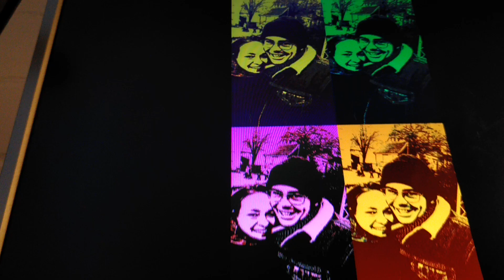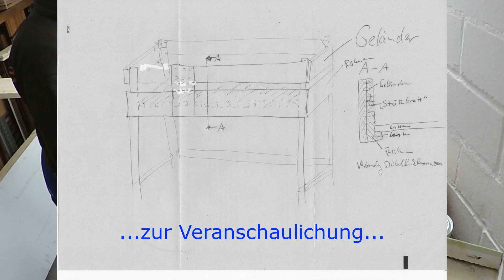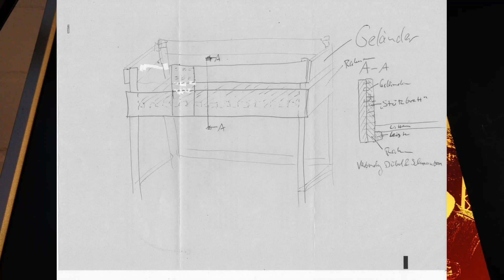Hochbett 03, Advent 11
Der Hochbettbau geht weiter... und der Advent auch... :-)
(Aufnahmen Dezember 2020)